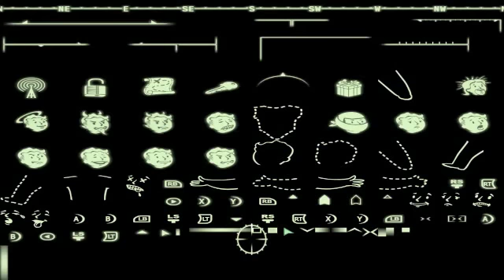Let's Play Fallout 3 - Set 4 Part 7: Bethesda and Bugs